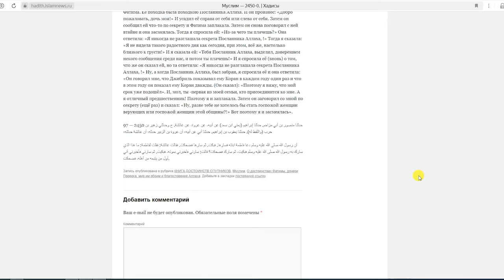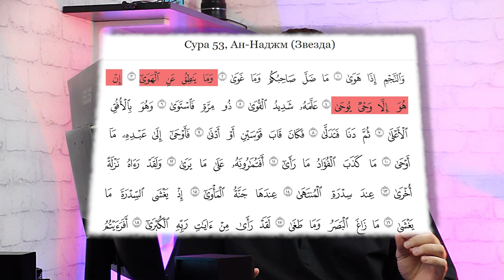Что говорил Пророк и о чем молчат мусульмане? Фатима Захра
Кого посланник Аллаха (с) назвал «госпожой женщин Рая»? И какой вывод из этого следует?

00:00 — Как долго прожила Фатима после Пророка?
00:13 — Кто она и в каком возрасте умерла?
00:55 — Хадис из Сахих Бухари и Сахих Муслима
02:40 — Слова отца или слова пророка?
05:33 — Какие выводы следуют из данного хадиса?